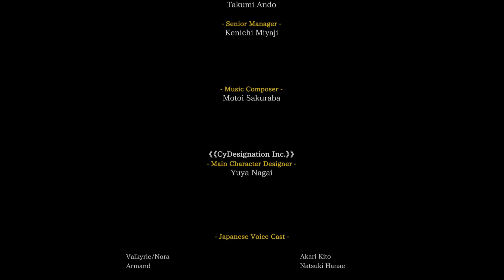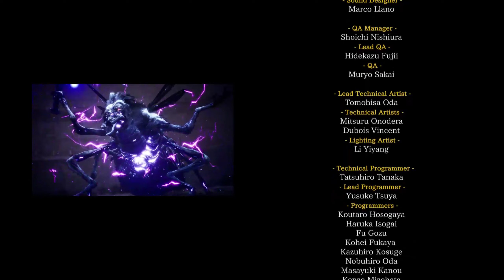VALKYRIE ELYSIUM - Gameplay Walkthrough Part 12 (END)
➼Tên Game - VALKYRIE ELYSIUM
➼AE Có Thể Check Link Và Mua Game Tại Cửa Hàng Steam ⬇
➼Link Instagram Của Mình ⬇
➼Video Được Tài Trợ Bởi (Nguyễn Thị Thùy Trang)
➼Link Instagram Của Chị Mình ⬇
Thật Sự Cảm Ơn AE Rất Nhiều Vì Đã Ủng Hộ Mình Trong Thời Gian Qua! Hẹn Gặp Lại AE Vào Những Video Sau ❤❤❤
➼My Computer Specs ⬇
➼Memory - DDR5 32Gb 5600MHz
➼Processor - Intel Core i7 12700K
➼Power Supply - 850W 80 Plus Platinum
➼Motherboard - Gigabyte Z690 Aorus Xtreme
➼Case - Thermaltake Core P5 TG V2 Black Edition
➼Graphics Card - Gigabyte Aorus Master 3080Ti 12GB
➼CPU Cooling - Custom Ironside Tundra Hardline Cooling
➼My Secondary Computer Specs ⬇
➼Hard Drive - 2TB HDD
➼Case - Mik LV07 White
➼Memory - Gskill DDR4 16Gb 3000MHz
➼Graphics Card - Gigabyte 3060Ti 8GB
➼CPU Cooling - Gigabyte Aorus ATC800
➼Power Supply - Corsair 850W 80 Plus Gold
➼Chúc AE Xem Clip Vui Vẻ ❤❤❤